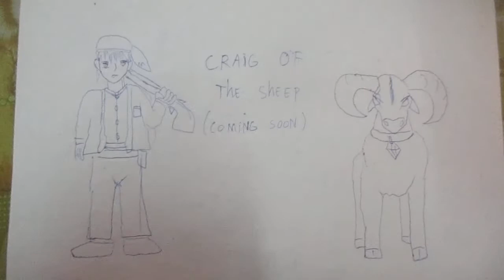Craig of the sheep (trailer)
A new series after Soto and Sarah the sabertooth cats end.This is a story about the bighorn sheep called Craig.